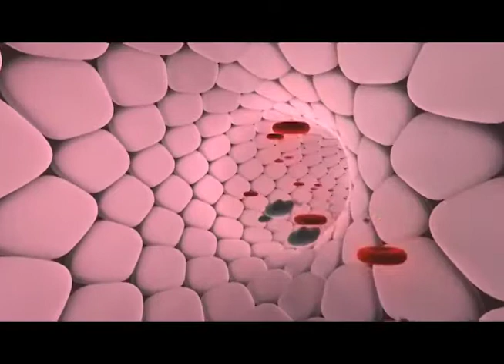Curiosidades del sistema digestivo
¿Sabes cuánto tiempo permanecen los alimentos en nuestro estómago? Descúbrelo en la siguiente cápsula.